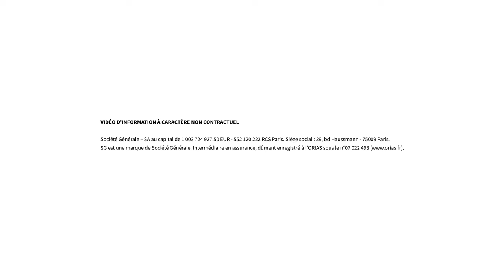Le cash fait de la résistance | Le 5' des Experts – SG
En France, près de la moitié des achats qui se font en magasin sont encore payés en liquide. Mais peut-on tout payer avec des espèces ?

CHAPITRAGE

00:25 Combien je peux retirer au distributeur avec ma carte bancaire ?
01:22 Est-ce que je peux retirer de l'argent dans n'importe quel distributeur  ?
02:06 Retirer de l'argent au guichet d'une banque est-ce toujours possible ?
02:18 Est-ce que je peux être rémunéré en espèces ?
02:43 Jusqu'à combien peut-on payer en espèces ?
03:02 Un commerçant peut-il refuser un paiement en espèces ?
03:23 Que se passe-t-il si on me donne un faux billet ?
03:50 Un billet déchiré ou scotché est-il encore valable ?
04:17 Jusqu'à combien de cash je peux déposer sur mon compte ?
04:40 Combien de cash je peux avoir sur moi?
04:51 Conclusion